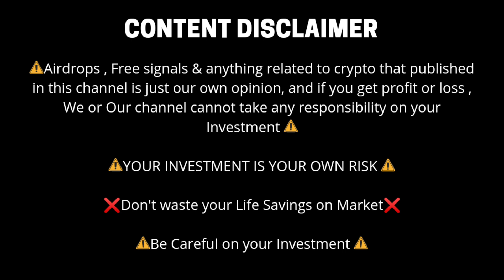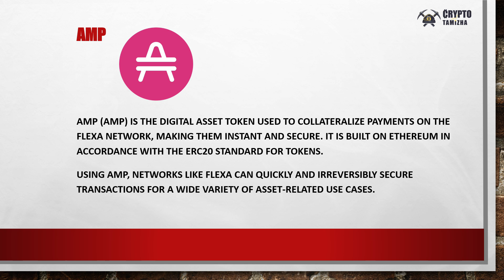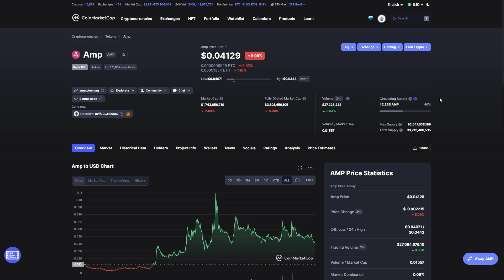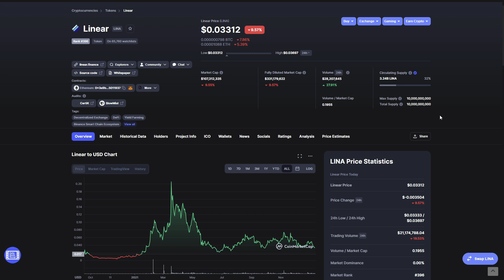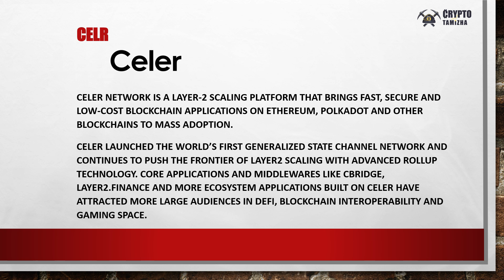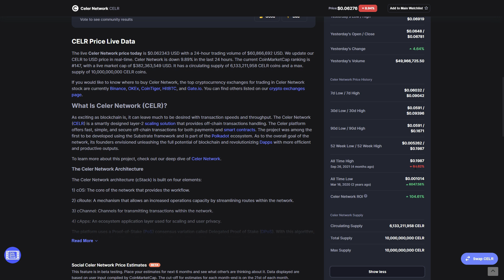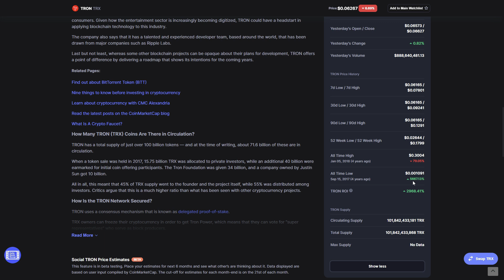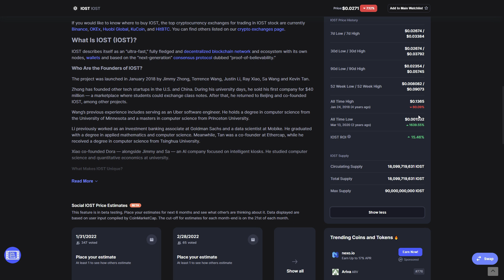Top 5 Cheap Cryptos Below 5RS That Will Make You Rich in 2025 Tamil | Crypto Tamizha